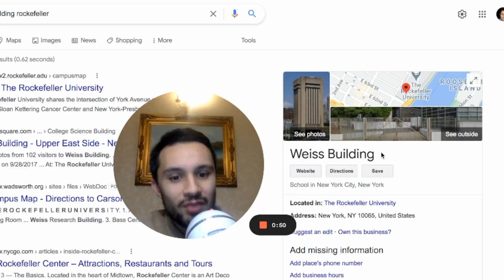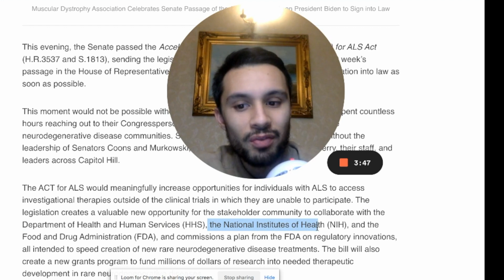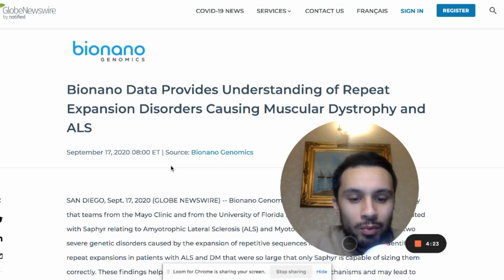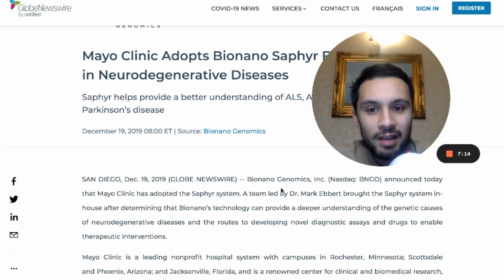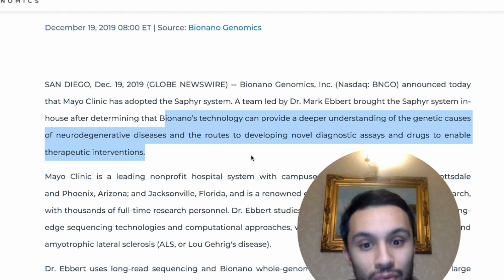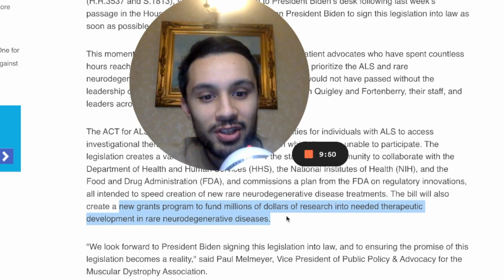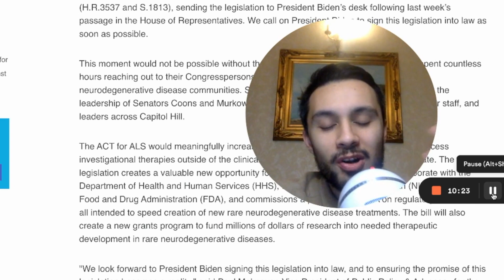HUGE BNGO NEWS: Bionano Customer buying Saphyr chips + Potential Grants, bngo update, bngo news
bionano genomics saphyr system, a saphyr user on twitter appears to have purchased more saphyr consumable chips before Christmas and decorated an office Christmas tree with it. It seems they are utilising the machine and enjoying doing so. The ACT for ALS may also be passing soon, this could mean research grants for neurodegenerative disease research. Bionano genomics has a history of customers adopting the machine for neurodegenerative disease research, is there a chance for customers to get a research grant?